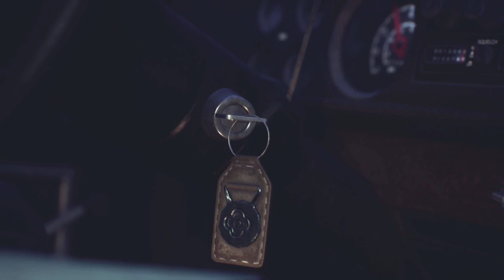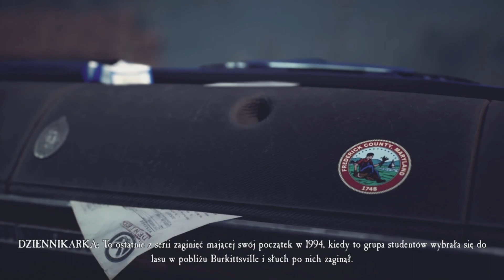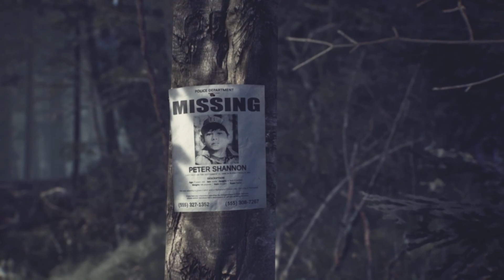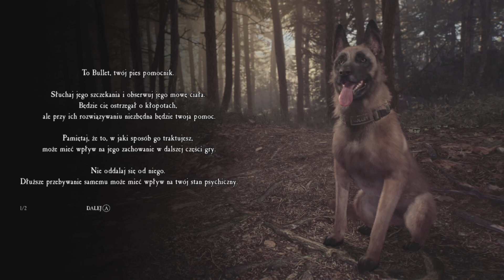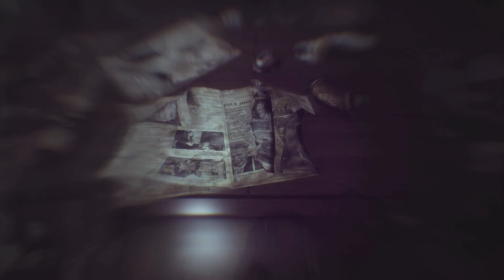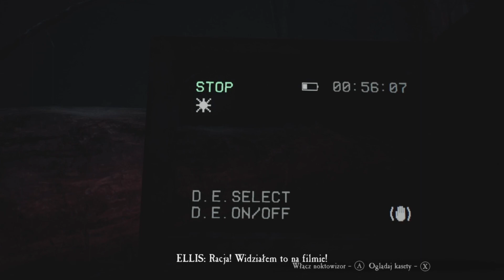[Xbox SS] Blair Witch